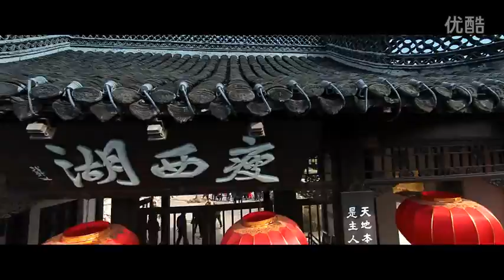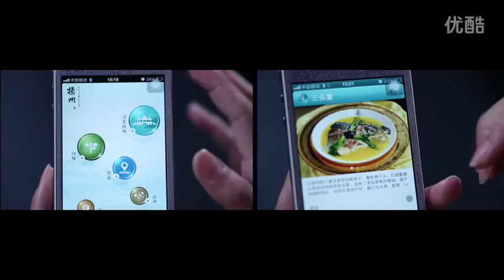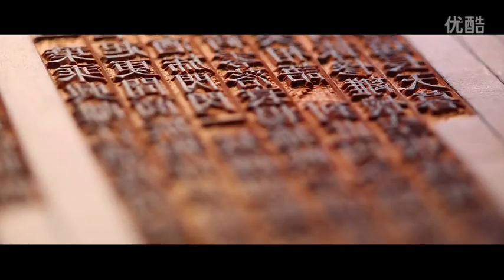Yangzhou City - The most beautiful garden city welcome your visiting, where are you?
Yangzhou Welcome Good Friends From All Over The World

 - - - Yangzhou city,China
 - - - The place to take a tour and talk about business

My friend, I am here, where are you?